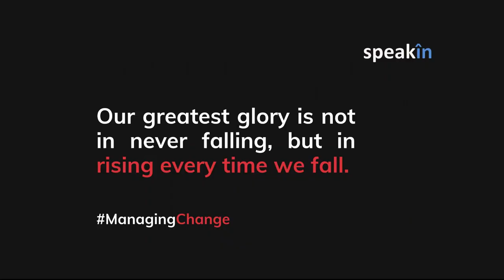ManagingChange with Dr. Pradeep Chowbey: Healthcare and optimism during Covid-19 crisis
ManagingChange is a series of online webcasts by SpeakIn that brings you the top experts to guide on how to get through this COVID-19 phase. In this webinar, we have Dr. Pradeep Chowbey, Chairman of Max Institute of Minimal Access, Metabolic and Bariatric Surgery. He belongs to the cadre of the pioneer laparoscopic surgeons in India. One of the first to perform Laparoscopic cholecystectomy in North India, he has graphed his career with singular determination to develop, evaluate and propagate Minimal Access, Metabolic & Bariatric Surgery in India. Dr. Chowbey has successfully initiated and nurtured various social initiatives with an aim to induce awareness among people about general health and medical problems. He also likes to stroke colours on the canvas and his passion for art reflects now and then through his various initiatives in the field of painting and art.

Dr. Chowbey has been awarded the Padma Shri, Dr. K C Mahajan Award for Best Academician, Bharat Jyoti Award, Rashtriya Rattan Award & Gold Medal for Medical Excellence to name a few. He is also in the Limca Book of Records.